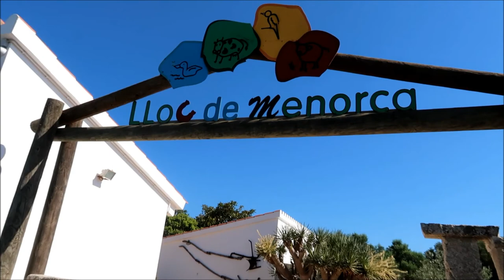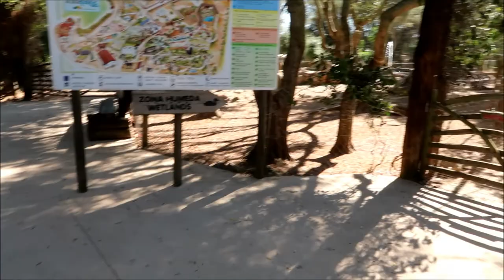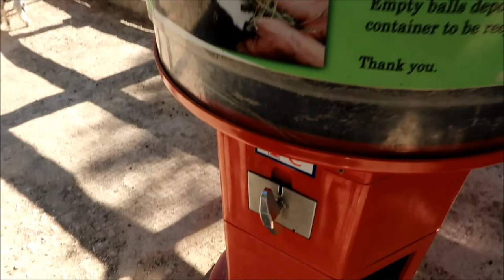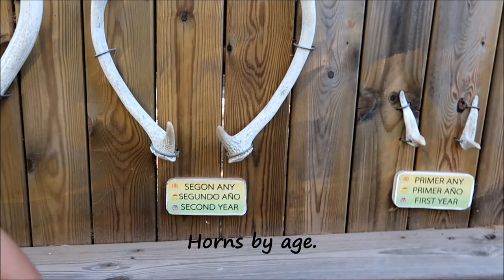MENORCA 2019 VLOG || FILIPINA-SPANISH FAMILY